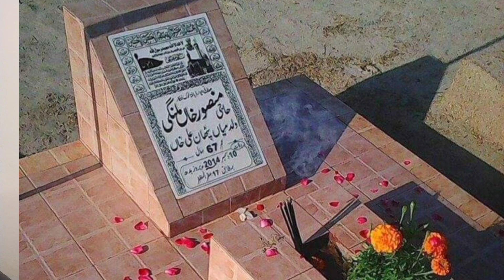From Which Song Mansoor Malangi became famous?Why did Attaullah Refuse To Sing At Mansoor's Mehfil?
Mansoor malngi folk music Ka king tha aur SB Ka favourite tha..attaullahkhanesakhelvi bhi Mansoor malngi Ka Bhut bara fan tha aap k dostoon men talib Hussain dard aur Allah dita Lonny wala jese loog thay

Keri ghalti hoye zalim
kadnr walso sohran sanwala
khan ghara te band we khana
Mansoor malngi song
Mansoor malngi old song
talib Hussain dard song